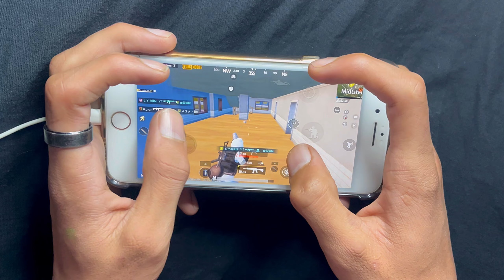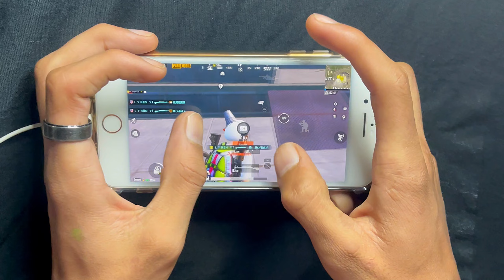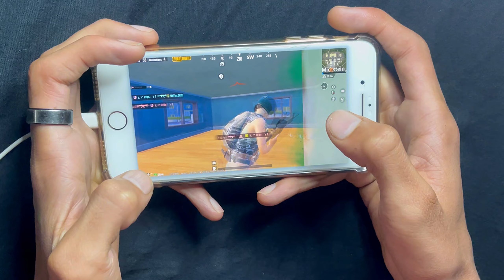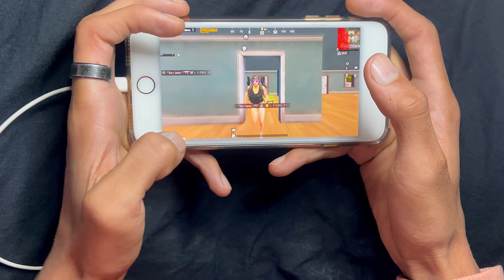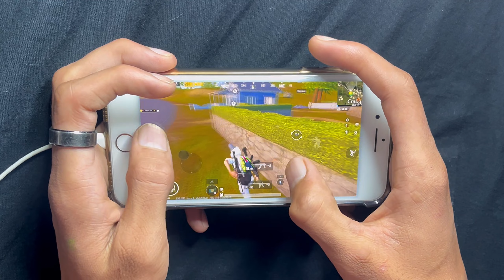Finally iPhone 8 Plus in 2024 🔥 5 Finger + Gyro !PUBG Mobile⚡️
5 Finger Claw + Full Gyro
Edit : inshot

2023 Handcam livik Gameplay PUBG

How do you play PUBG With 5 Finger?
What is the best 5 finger claw claw setting PUBG?
Which finger is best for PUBG MOBILE?
What is 4 finger setting for PUBG?